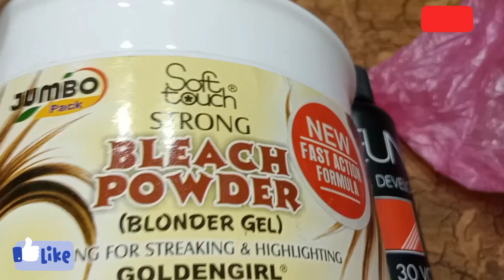How To Cut down/Bleach Hair At Home.Baloun Ko Bleach Karna Ka Tarka